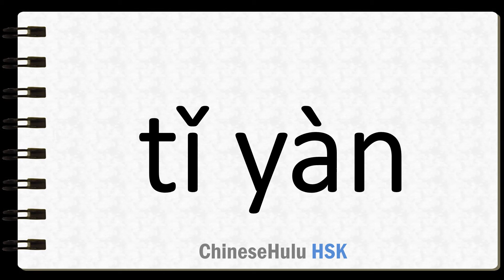How to Say to personally experience usually a kind of life in HSK Chinese